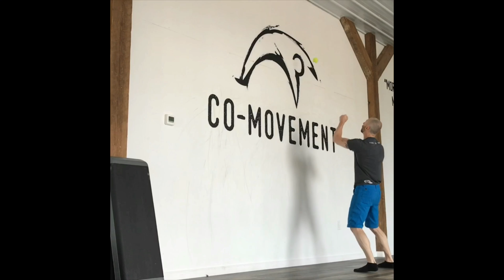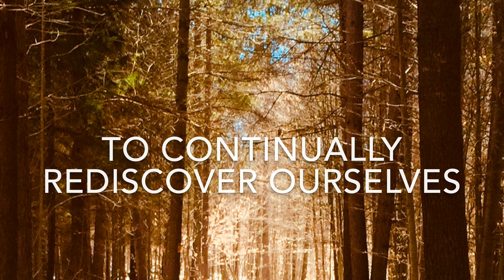What Is Co-Movement?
Co-Movement.com